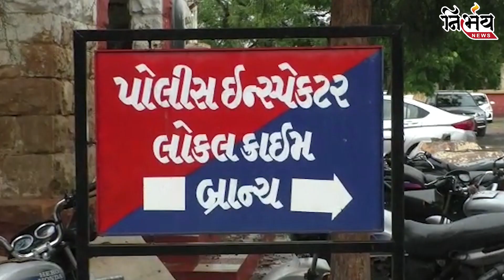Surendranagar : સ્થાનિક પોલીસને અંધારામાં રાખી LCBએ ઝડ્પયા ૪ જુગારીઓ | Nirbhay news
Surendranagar News : સ્થાનિક પોલીસને અંધારામાં રાખી LCBએ ઝડ્પયા ૪ જુગારીઓ | Nirbhay news